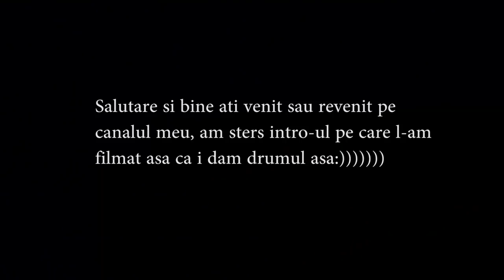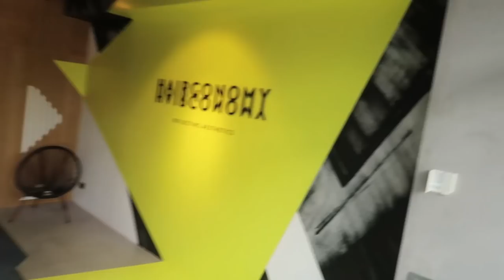Am ajuns la Cluj si m-am vopsit blond :)